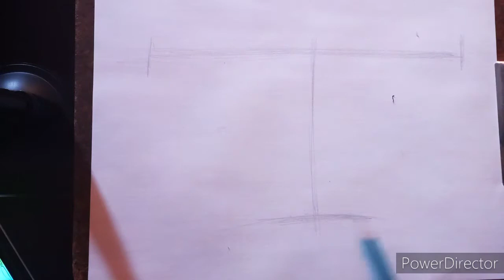TUTORIAL: 🦋 Como dibujar una mariposa monarca a lapiz paso a paso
Dibujando una mariposa monarca a lapiz
Utilizando los materiales
Lapiz hb 6b 4b 2b
Cotonete
Hoja tamaño carta
Goma blanca

Espero que les sirva mucho este segudo tutorial
mira el primer tutorial